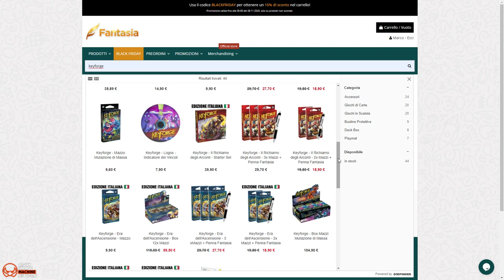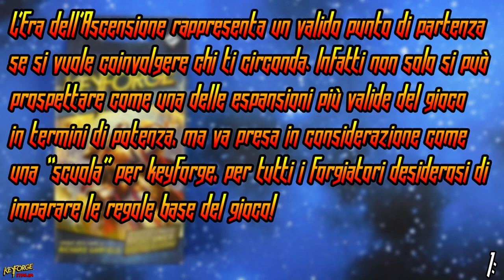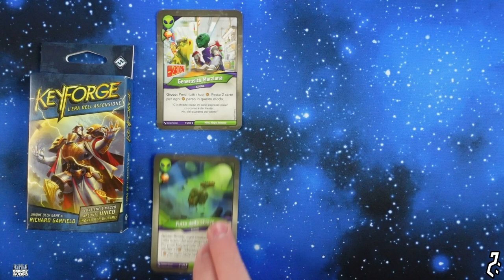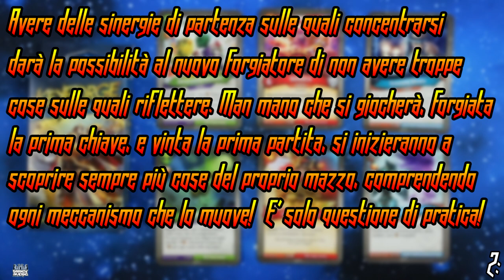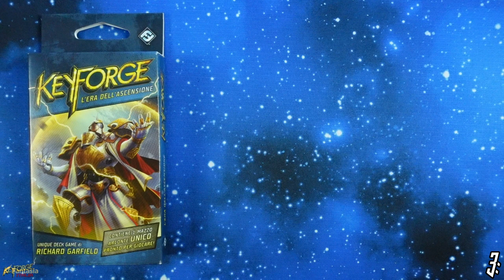Il TESORO PERDUTO DI A.o.A.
Signori, si sa, L'Era dell'Ascensione non è stata una delle espansioni per keyforge più amate, anzi, tutt'altro. Infatti, messa a paragone con le sue tre sorelle, in effetti è quella più bistrattata e indesiderata. MA... nei suoi difetti, il secondo capitolo del nostro gioco di mazzi unici al mondo, può nascondere inaspettati pregi. In questo video prenderemo in considerazione i tre punti principali, che dimostreranno il perché, A.o.A. può ancora sorprendere, prendendosi di diritto il posto che merita, nell'olimpo delle espansioni più amate per Keyforge. Buona visione!